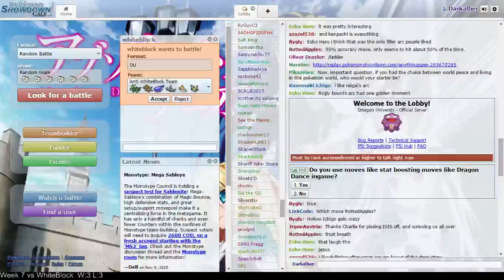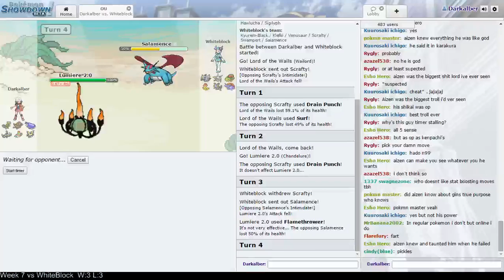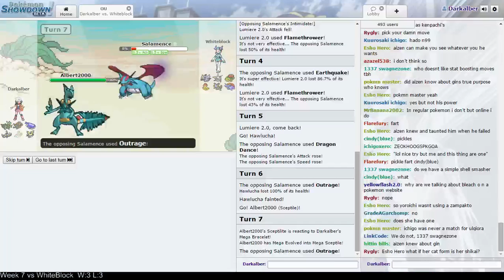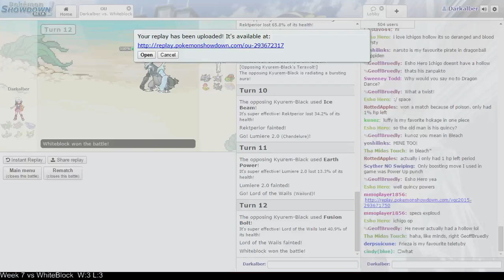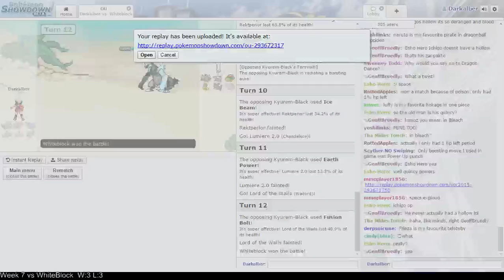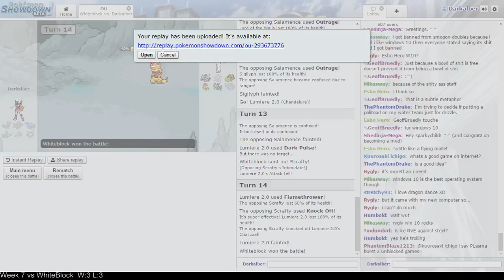PSR Battling League ~ Week 7 vs WhiteBlock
I am dumb, thats all you need to know.